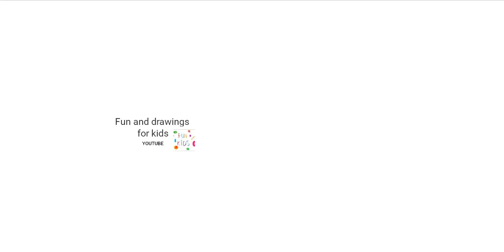Cum să desenezi un fluier